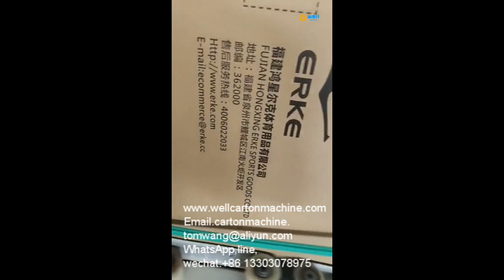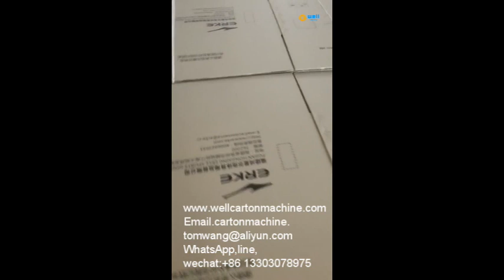Corrugated carton gluing and stitch machine manufacturer